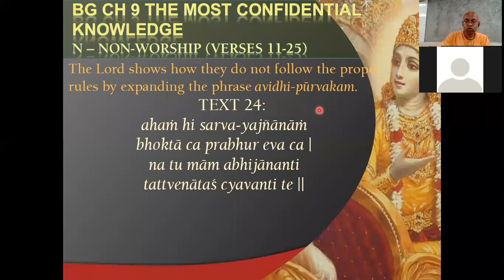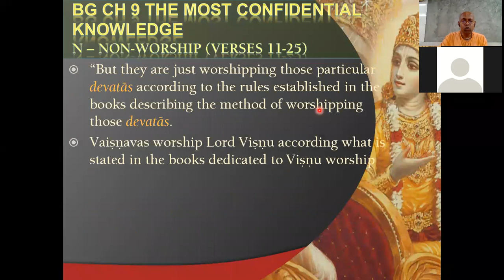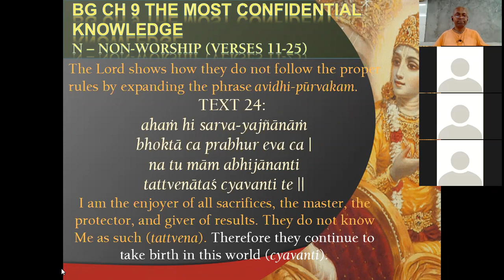Bhakti Sastri BG 9.24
The futility of Karma and Impersonal Jnana Vs. The Glories of Ananya Bhakti
Lord is the Ultimate Beneficiary of Karma, Jnana, Yoga and Bhakti